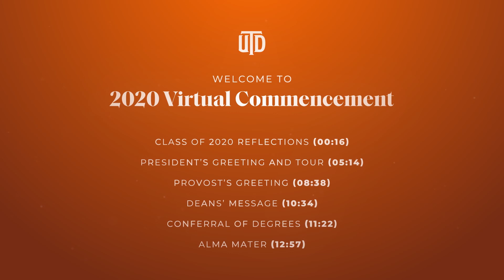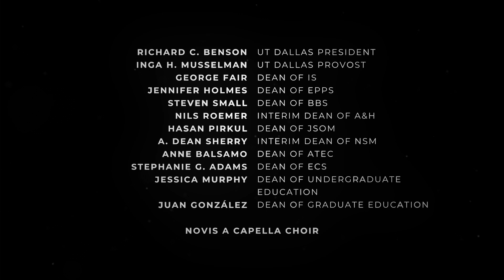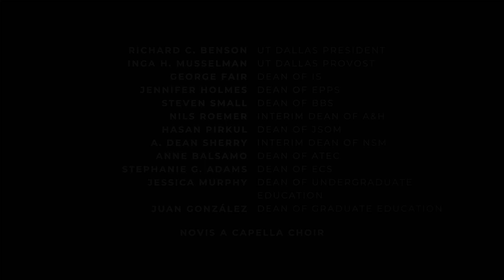UT Dallas 2020 Virtual Commencement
Here’s to the Class of 2020. We’re so very proud of you and your achievements. Whoosh!

00:00 - Index
00:16 - Class of 2020 Reflections
05:14 - President's Greeting and Tour
08:38 - Provost's Greeting
10:34 - Deans' Message
11:22 - Conferral of Degrees
12:57 - Alma Mater

**SEE ALSO**